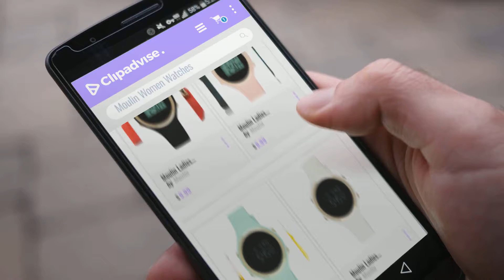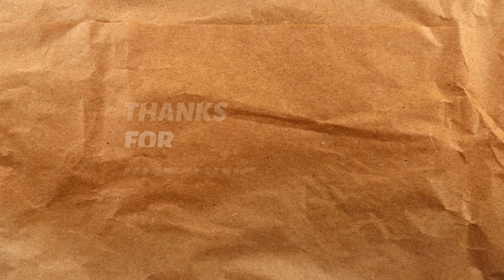10 Best Selling Moulin Women Watches [2018 ]: Moulin Ladies Digital Jelly Watch Black #03158-76628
Black Friday / Cyber Monday Moulin Ladies Digital Jelly Watch Black #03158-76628 by Moulin

Black Friday / Cyber Monday Moulin Ladies Pastel Color Digital Jelly Watch Pink #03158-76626 by Moulin

Black Friday / Cyber Monday Moulin Ladies Pastel Color Digital Jelly Watch Dark Screen Mint #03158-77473 by Moulin

Black Friday / Cyber Monday Moulin Ladies Digital Jelly Watch Dark Screen White #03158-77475 by Moulin

Black Friday / Cyber Monday Moulin Ladies Digital Jelly Watch White #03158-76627 by Moulin

Black Friday / Cyber Monday Moulin Ladies Pastel Color Digital Jelly Watch Mint #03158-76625 by Moulin

Black Friday / Cyber Monday Moulin Unisex Clip-on Silver and Black Watch #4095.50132 by Moulin